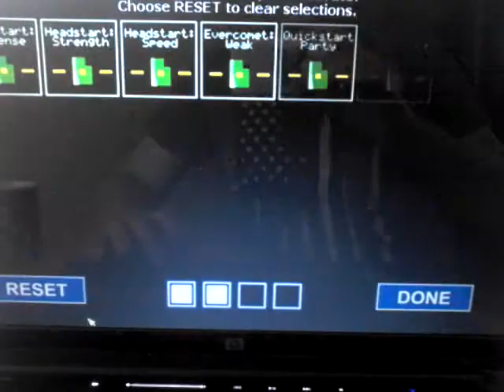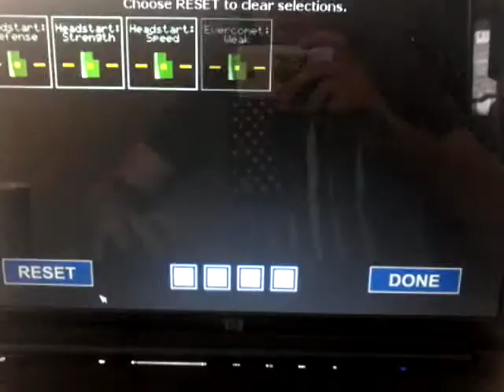Lets play fnaf world / unlock endo 2 and nightmare